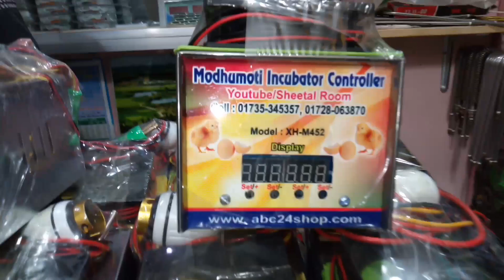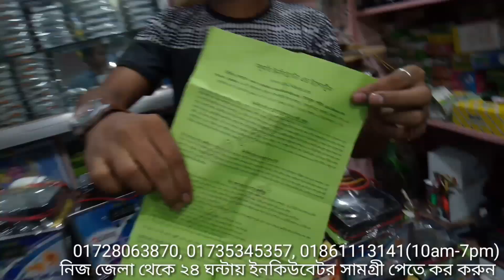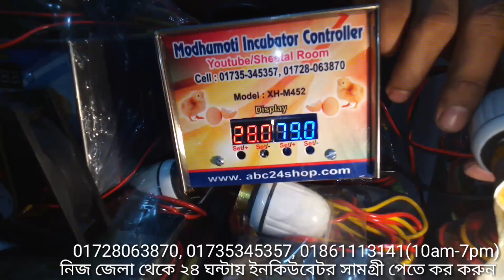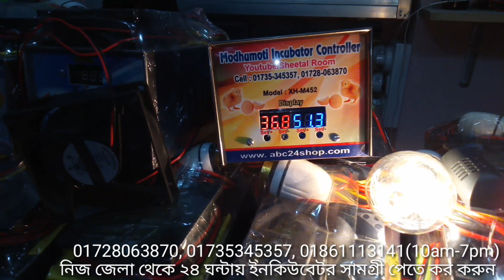XH-M452 incubator controller manual with low cost Update: 01-03-2022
XH-M452 AC incubator controller - 1850 tk
XH-M452 AC/DC incubator controller - 2490 tk

দোকান/শো-রুম:
মধুমতি ইনকিউবেটর এন্ড ইলেকট্রিক
২২০/বি, কাঠালতলা, তেজকুনিপাড়া, তেজগাঁও, ঢাকা-১২১৫
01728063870, 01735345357, 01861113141 (সকাল ১০টা থেকে সন্ধ্যা ৭টা)

* 300-20,000 ডিমের ইনকিউবেটর চাহিদা অনুযায়ী আলোচনা স্বাপেক্ষে অর্ডার নিয়ে সাপ্লাই দেওয়া হয়।

* W1209 সার্কিট             : 150-250 টাকা
* XH-M452 সার্কিট         : 700-1300 টাকা
* XH-W3001 কন্ট্রোলার : 300-450 টাকা

★ Full Auto AC/DC Ready China Egg Incubator Price:
48 Egg Full Auto AC/DC China Incubator     : 6000/-
56 Egg Full Auto AC/DC China Incubator     : 6990/7490/-
64 Egg Full Auto AC/DC China Incubator      : 8500/-
112/118 Egg Full Auto AC/DC China Incubator    : 9590/10500/-
128 Egg Full Auto AC/DC China Incubator             : 11500/-
192/196 Egg Full Auto AC/DC China Incubator    : 16500/-
256 Egg Full Auto AC China Incubator                   : 18600/-